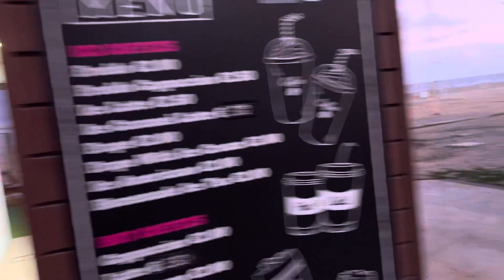LARNACA CYPRUS 🇨🇾 No 1 👌WINTER SUN destination - January 2023 ☀️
A guided tour with useful info, tips and recommendations of LARNACA a very popular tourist destination in Southern Cyprus showing you the Promenade and Finikoudes beach and telling you about this city and what to See & Do when you are here in the winter months